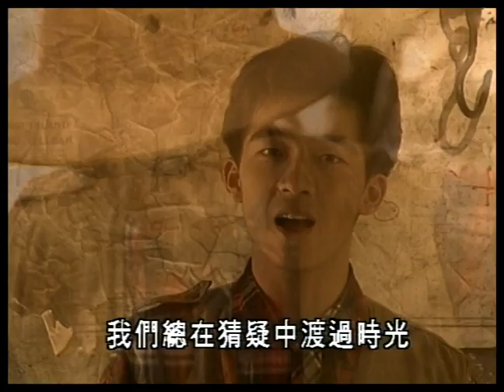方志耀 Fang Chih-Yao - 給我一點你的愛 (official官方完整版MV)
收錄於1992年4月｜給我一點你的愛
► 給我一點你的愛

作詞：尤秋玲
作曲：W.lgleheart J.Scort

你看不見的心有一點無奈
在夜裡的回憶它悄悄而來
我在期待　一切不曾更改

是非對錯現在誰也不能怪
像墜落的花瓣　沒有了色彩
空留記憶　一種浪漫的情懷

只要　給我一點你的愛
給我一點你的愛
哦　給我一點你的愛
無法忘懷

你的誓言難忘　卻又叫人憂傷
我們總在猜疑中渡過時光
來不及珍惜　一切已經成了過去

想要填補的空虛　是否只剩下
你曾經忘記帶走的蒼白
我無法釋懷　那些曾經是我的愛

給我一點你的愛
無法忘懷

歡笑和悲哀在長夜交錯徘徊
寂寞中有妳的笑容　溫暖我的胸懷
經典與復刻，一起來聽歌！